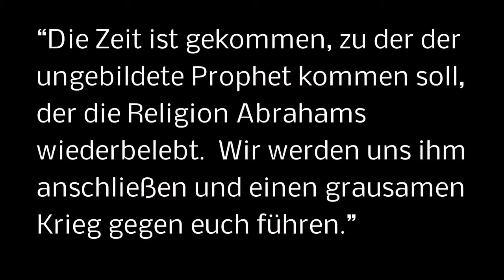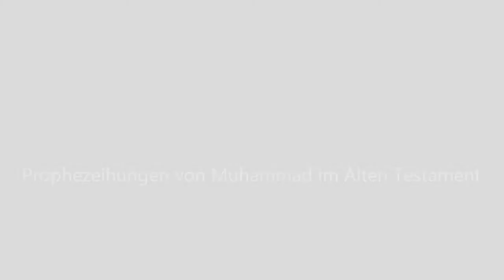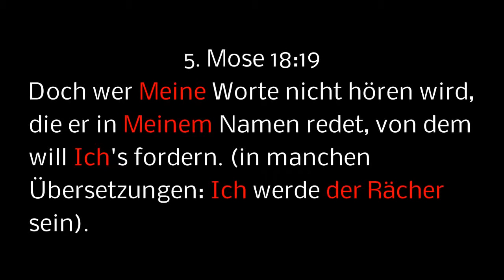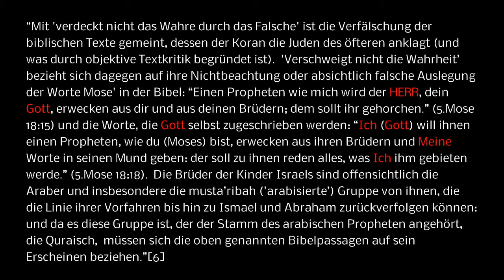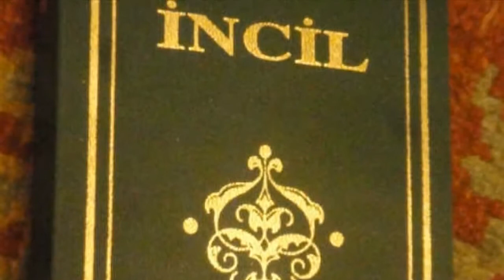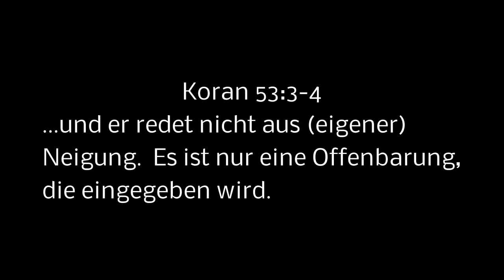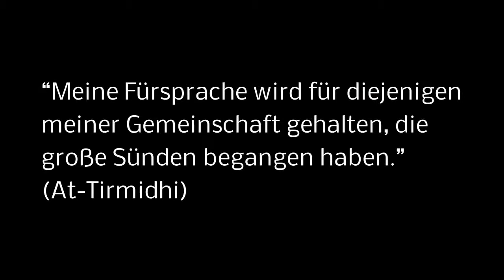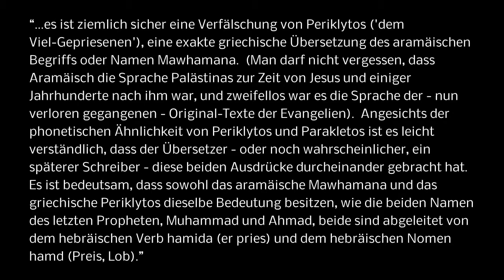Biblische Prophezeihungen von Muhammad